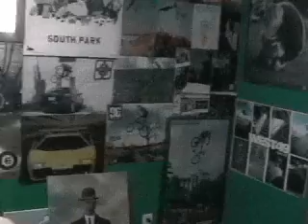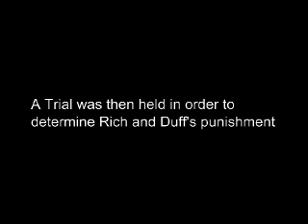Boots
Student video made during the Lac du Bonnet Senior School Media Program